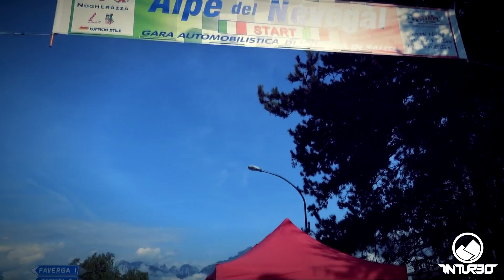BEST OF Alpe del Nevegal 2014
Copertina: Gianni Tomazzoni
Song: Nothing Yet
Artist: Laszlo
Artist's channels: